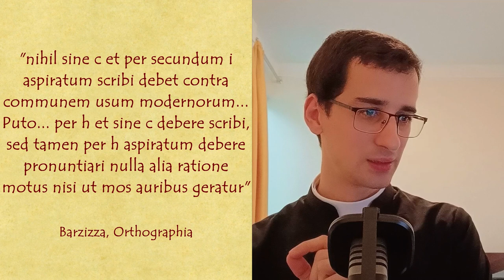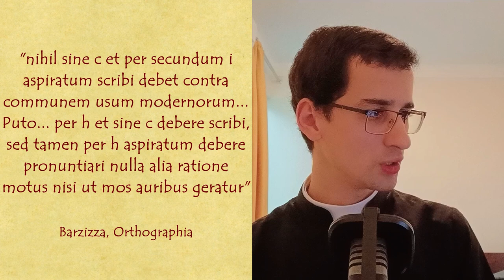Why do some Catholics pronounce miki (mihi) et nikil (nihil) in latin?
[LA] Iam fortassis audivisti aliquem "miki' aut "nikil" dicentem... Unde venit haec consuetudo? Hac pellicula de hac re disseremus.

[EN] In today's video we will talk about the ecclesiastical pronunciation of the words mihi and nihil. We will investigate the origin of this way of pronouncing.

- Et in aliis sedibus Amazonianis inveniri potest.

Paginarum nexus:

Acroamata audiri possunt apud:
- Et in aliis locis quorum nexus inveniuntur apud Anchor.